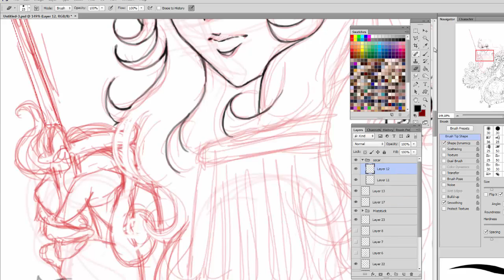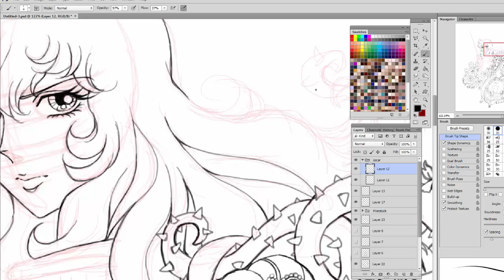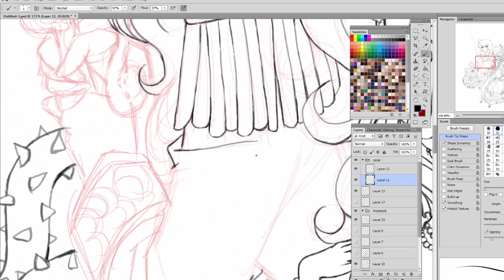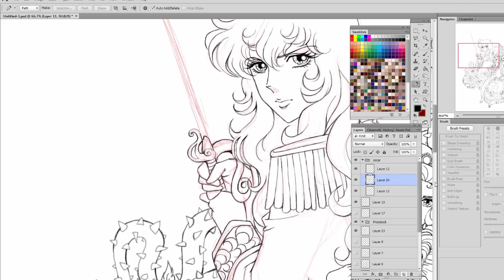Speed Drawing Lady Oscar / Rose Of Versailles / Versailles no Bara - Lineart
Finally I got it to make those speed drawings by myself :D It's so exciting and cool XDD Even if it makes you nervous too cause you know people will see every mistakes you make/made XD Ahahahahaha... I found an amazing program named  Camtasia Studio, but just as a trail...  So I will try to make as much vids as possible :D And not just with Anime drawings X°D

Anyway.. I hope you enjoy my sloppy way of drawing XD